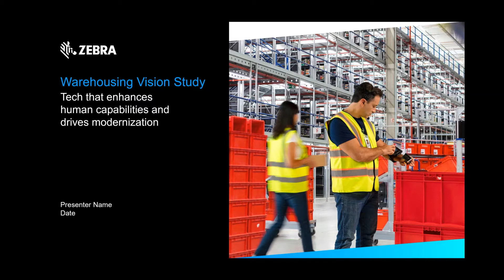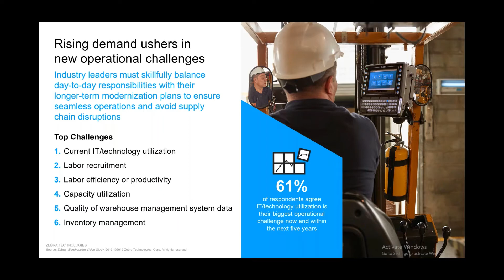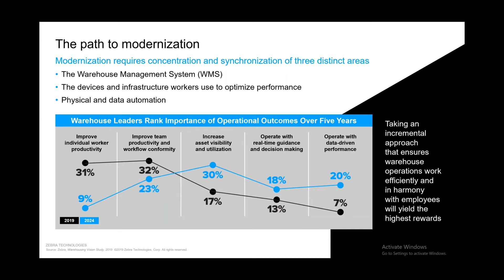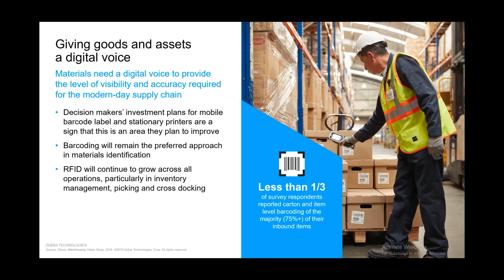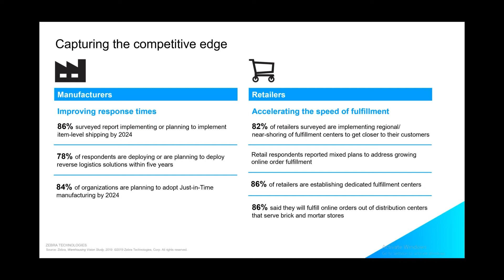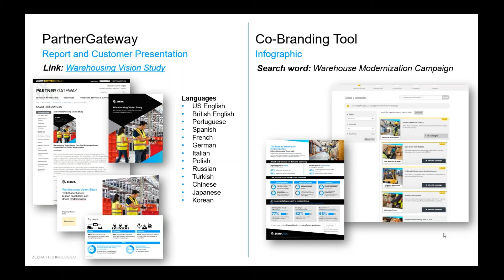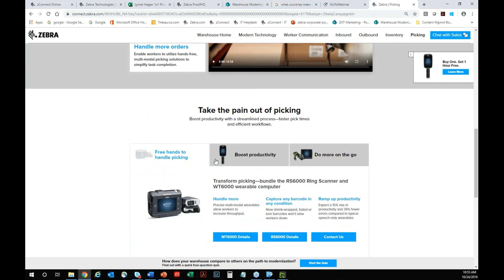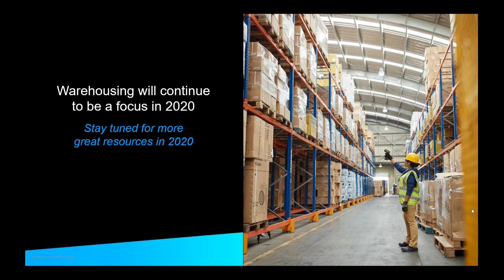Warehousing Vision Study - Zebra Webinar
See the trends and challenges that are transforming warehousing operations—and driving modernization. POSRG will help plan your warehouse IT solutions.